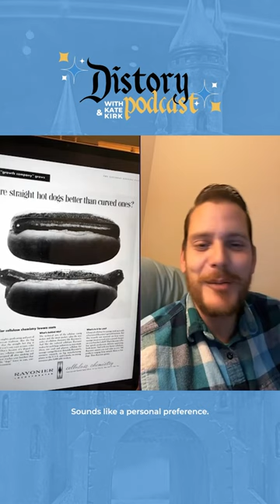Distory Podcast Blooper Reel 🙈 with @WalrusCarp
That hot dog ad from 1956 was 😳😂

Our Distory with Kate & Kirk podcast is such a fun part of my week as a historian, as it makes me dig deeper into the history of the Disney parks beyond what I’ve already learned in the past 18 years. Through studying historical documents, combing interviews, and reviewing archival videos and photos, we are able to tell the stories that have been lost over the years, honoring the Imagineers that created the parks we love in the process. And, clearly, we have a little bit of fun along the way 😉 We’ve done two 16+ episode series about the Haunted Mansion and Jungle Cruise, and our current series features Big Thunder Mountain Railroad, starting all the way back in Disneyland’s Frontierland and working our way forward.

Just for the record, we are not, in fact, sponsored by Cajun Two Step 😂 Kirk happens to record in his kitchen in Florida (next to a spice cabinet) and I record in a 5x5 closet in my home in Oregon.

Thanks to everyone who has shared with us how much you’re enjoying Distory, we love it as much as you do and can’t wait for many more shows to come!